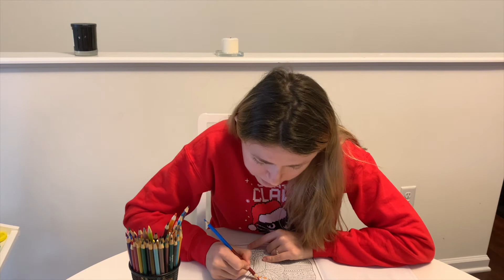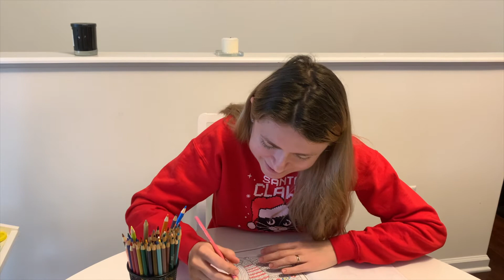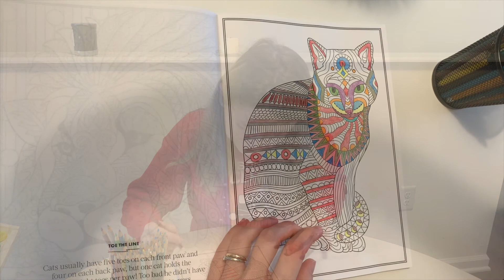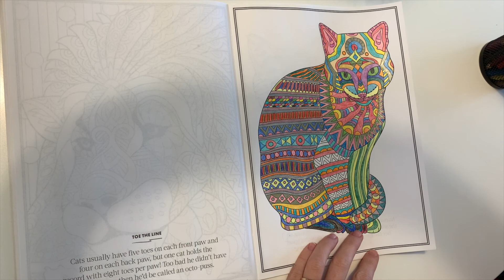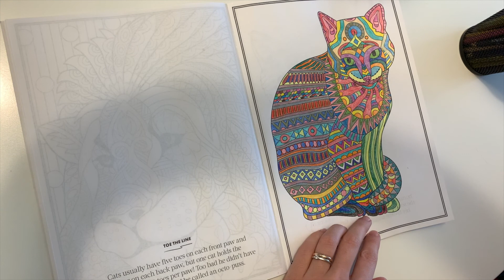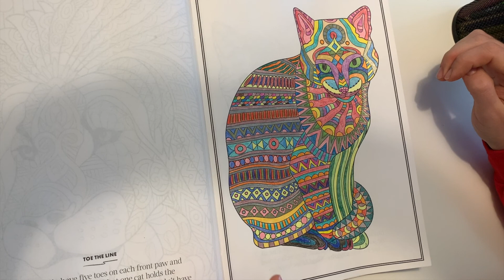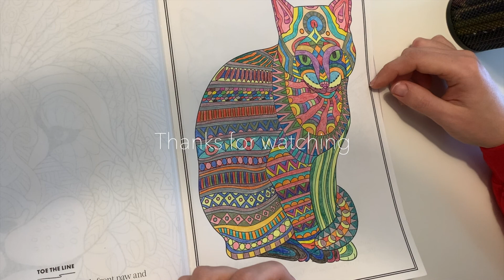ASMR 😴Lazy Morning Drawing and Talking [English}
Hi.

A veeeery lazy ASMR video with a cat coloring book and a chat.